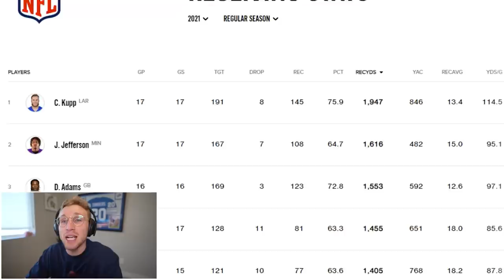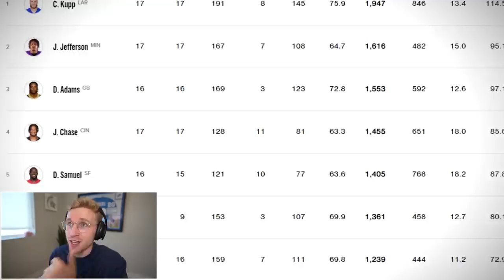Justin Jefferson Is CRACKED..!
Thank you to Public for sponsoring this video! and you’ll receive a free stock once you open an account! enjoy these nasty highlights from justin jefferson baby